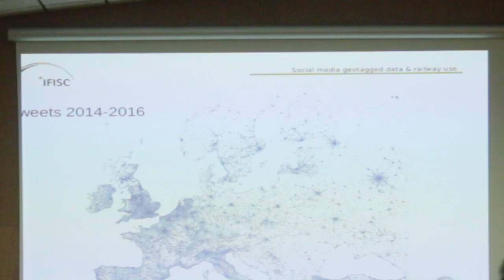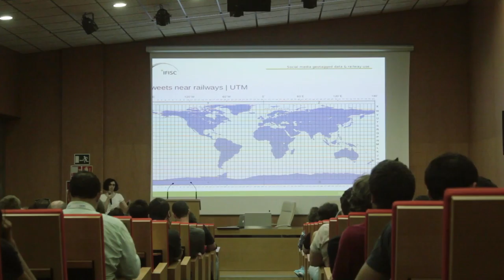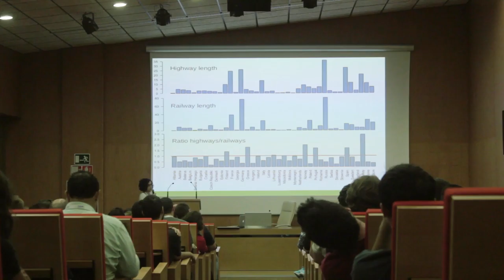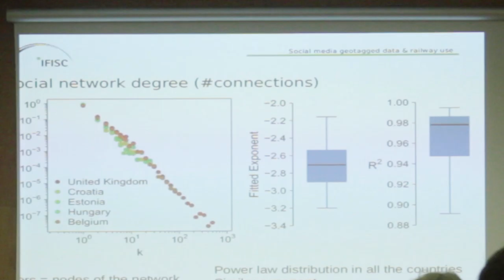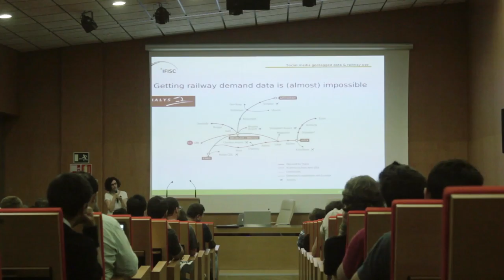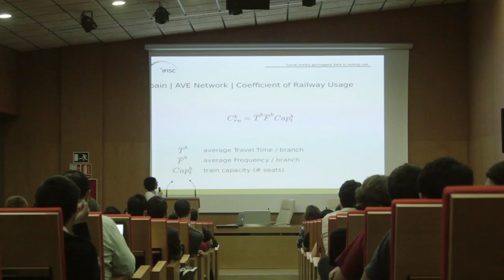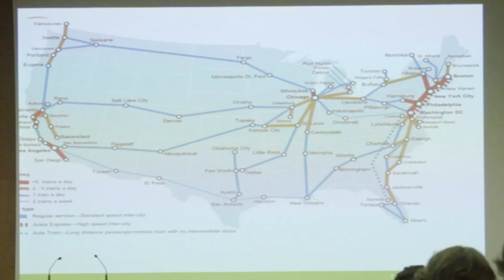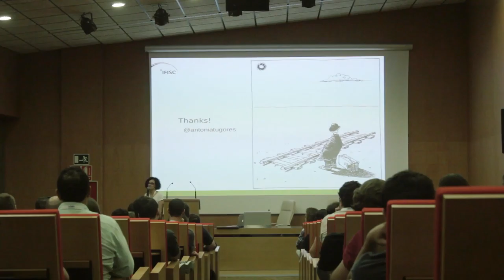Antònia Tugores - Using social media geotagged data to estimate railway use - PyConES 2016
On railway planning, linking demand and supply is a challenge to project, provide and validate better international services that are both reliable and of high quality. We present a Python tool to estimate railway traffic demand through the detection of a set of geotagged tweets overlapping railway lines in Europe.